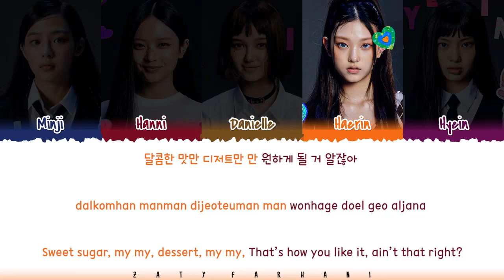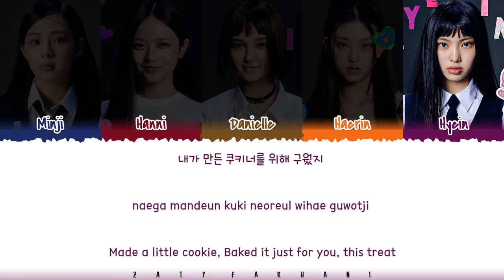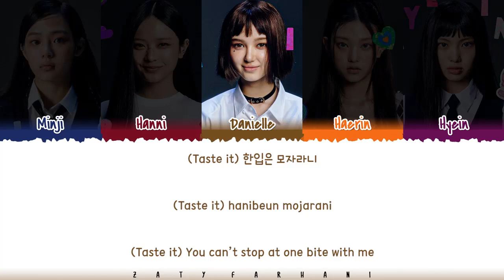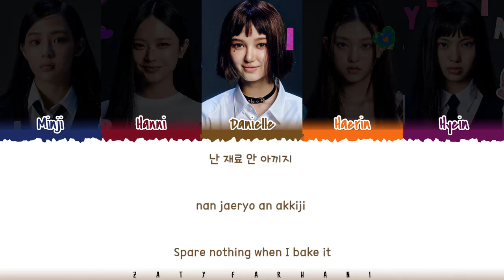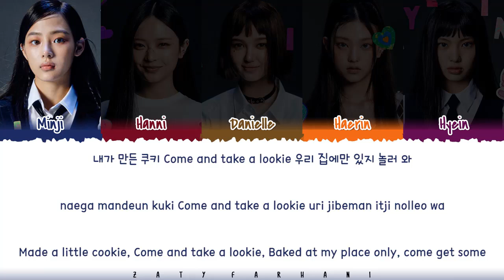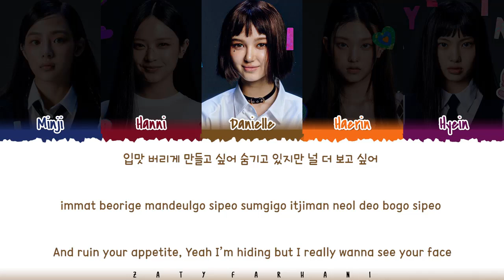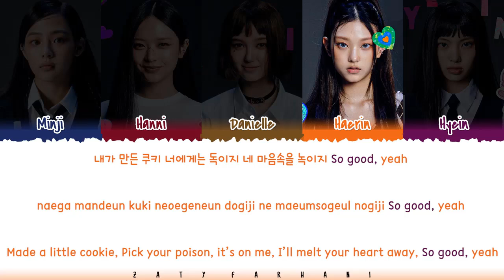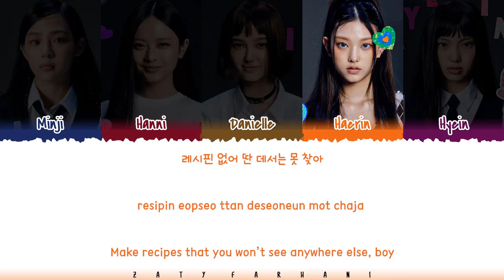NewJeans (뉴진스) - Cookie (1 HOUR LOOP) Lyrics | 1시간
new jeans cookie 1 hour
new jeans cookie 1시간